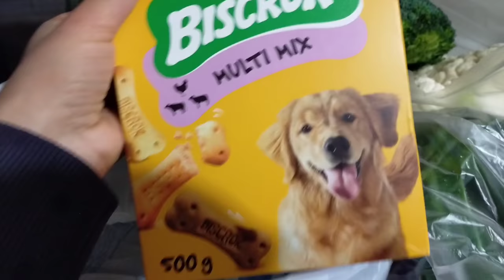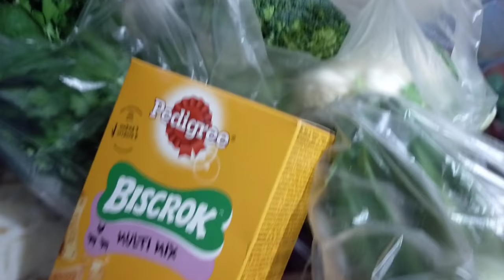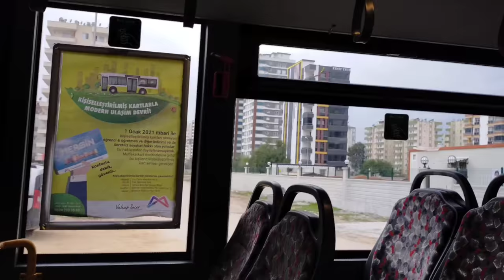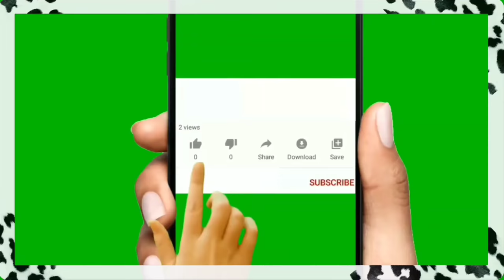Какое-то странное предчувствие преследует меня весь день! Экскурсия по району Тедже. Турция Мерсин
Какое-то странное предчувствие преследует меня весь день!
Экскурсия по району Тедже.